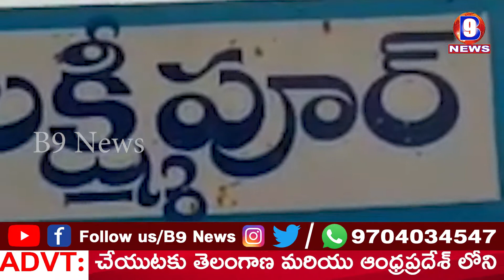పంచాయతీ నిధులు దుర్వినియోగంపై చర్యలు తీసుకోవాలి - లక్ష్మీపూర్ ప్రజలు || B9 NEWS